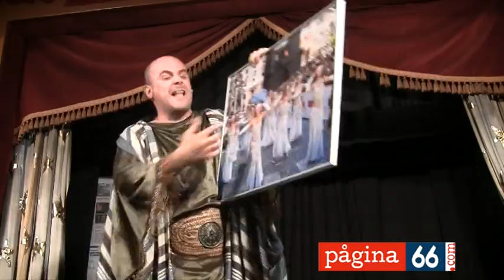Xavi Castillo Això ho pague jo